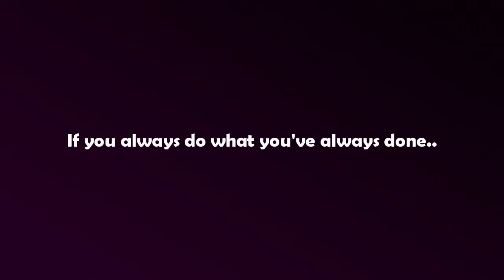Echo [Tony]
This is a NCIS, Tony, Tabby video. I've heard this song from another Tony video and I loved it and figured that it fits him perfectly.

Song: Echo - Jason Walker.